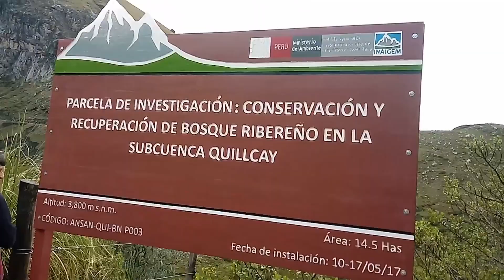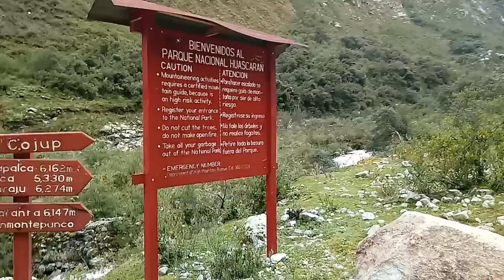TREKKING-QUEBRADA COJUP-LAGUNA PALCACOCHA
Aquí dejamos la descripción del recorrido ….:)
NOTA: el recorrido mencionado es desde la ciudad de Huaraz, ciudad en la que residimos.
1.- HUARAZ-PUESTO DE CONTROL DE LA QUEBRADA COJUP (PORTICO)
“OPCION1”:
- ir en grupo contratando una movilidad
- Pasaje máximo:  S/. 10

“OPCION2”:
- Tomar la Combi en la Av. Raimondi lado de mercado central de Huaraz línea 15 a Marian- (decirle al conductor que te lleve hasta el punto donde empieza el camino de herradura hacia la quebrada Llaca)
- Pasaje: hasta Marian es 1 sol y si le dices que te lleve hasta el punto mencionado antes; les cobrara 2 soles por persona.
NOTA: ES MEJOR IR SIEMPRE EN GRUPO SI NO TE SALDRA MAS CARO.
NOTA: hay partes de la carretera donde se puede cruzar, así reducir el tiempo de caminata.